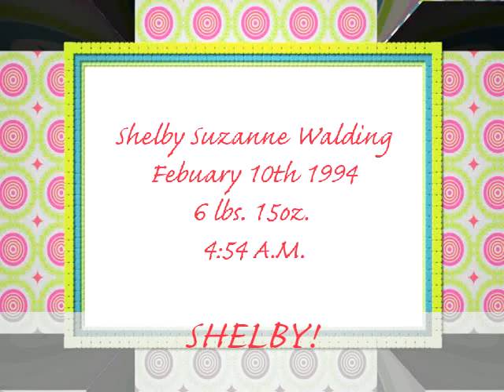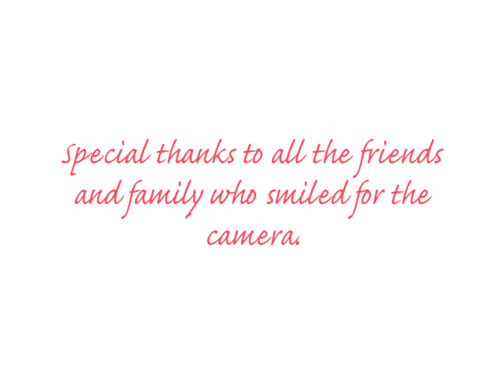Shelby's Sweet 16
My cousin's 16th birthday present